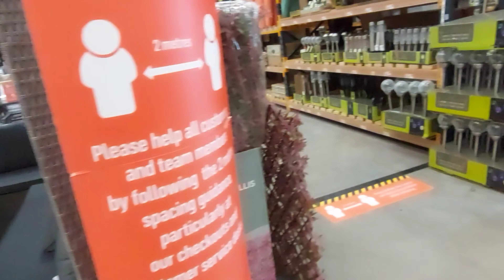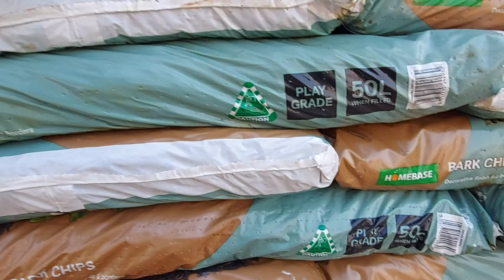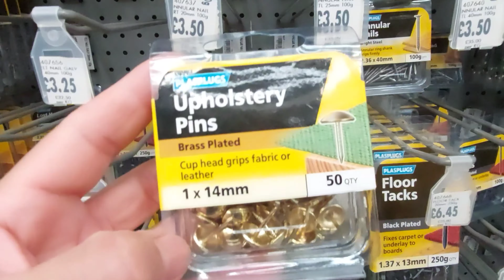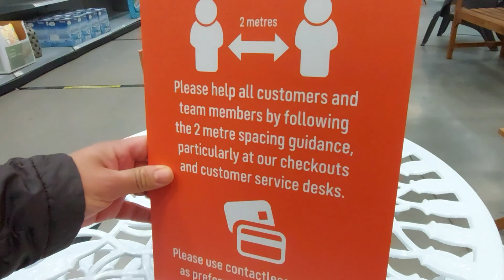ซื้อต้นกล้าผักและดอกไม้ Home base ลอนดอน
ซื้อต้นกล้าผักและดอกไม้ ปลูกในกระถาง บนระเบียงสำหรับคนที่มีพื้นที่น้อย,ปลูกผักสวนครัวไว้กินเองทั้งประหยัดและปลอดภัยและทั้งภูมิใจที่ได้ปลูกเอง.บนระเบียงเล็กๆใจกลางกรุงลอนดอน,